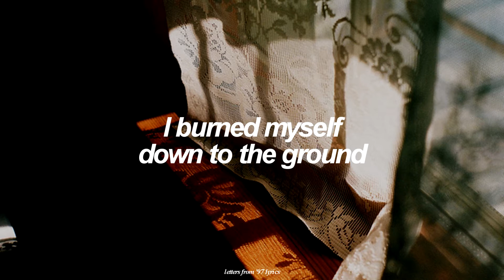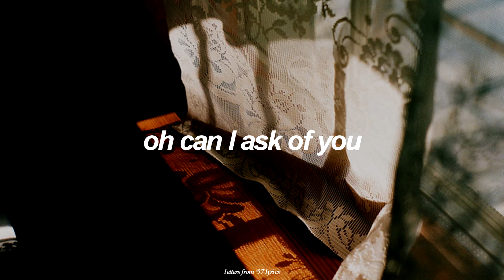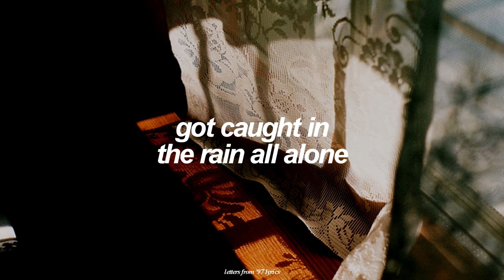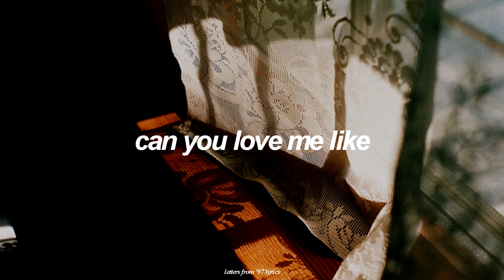Love Me Like That Lyrics | Sam Kim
Music in the video :
𝅍 Love Me Like That by Sam Kim
𝅍 Nevertheless, | OST #6 | 24.07.21

Transcribed Lyrics (as appears in the video)

I get defensive
And insecure
My own worst critic
Behind a closing door
I’m fragile
And fractured that’s for sure

I burned myself down to the ground
Oh can I ask of you
To treat me
Soft and tender
Love me hard
And true

Keep my heart
From building walls
So high
You can’t get through
Treat me soft and tender

Ooh can you love me like
Can you love me like
Can you love me like that

I’ll just keep repeating it
In case you didn’t catch me

You see the world in colors
I see in black and white
Paint me a picture
Out of the lines that
I live in all of the time

Treat me
Soft and tender
And love me hard
And true

To treat me
Soft and tender

I just keep repeating it

Sunshine left today
Got caught in the rain all alone
Can you come and pick me up
From my blues
Or am I late to ask you
Love me soft and tender

𝅍 Commentary
Oh Nabi you poor girl x2

Video created by Letters from '97 💌